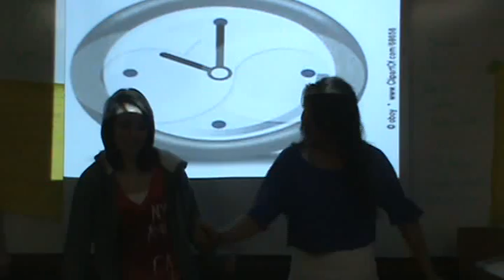Of Mice and Men Music Video - CHS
This is almost like a parody of different songs that go along with the book Of Mice and Men.